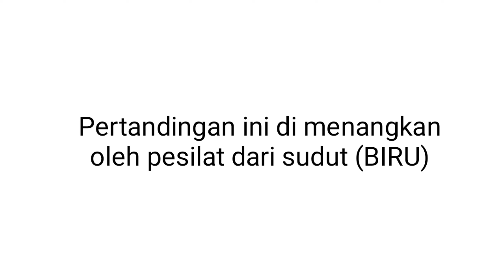Popda terbaru 2023 || A Putri Remaja || Nusa Tenggara Timur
cepat dan tepat sasaran kelas A putri remaja tendangan bgtu keras melemahkan lawan